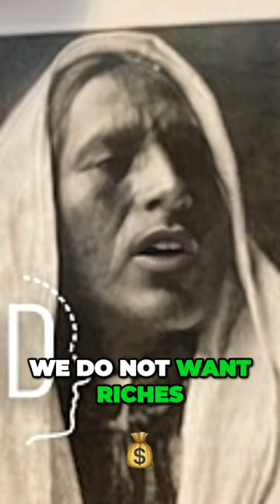Wisdom From Beyond Presents Red Cloud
Wisdom From Beyond Presents Red Cloud wisdomfrombeyond aigeneratedPowerful Chiefs Message Cultivating Peaceful Future For Our Children 1 Red Cloud (Lakota: Maȟpíya Lúta; 1822 – December 10, 1909) was a leader of the Oglala Lakota from 1865 to 1909.[1] He was one of the most capable Native American opponents whom the United States Army faced in the western territories. He defeated the United States during Red Cloud's War, which was a fight over control of the Powder River Country in northeastern Wyoming and southern Montana. The largest action of the war was the 1866 Fetterman Fight, with 81 US soldiers killed; it was the worst military defeat suffered by the US Army on the Great Plains until the Battle of the Little Bighorn 10 years later.